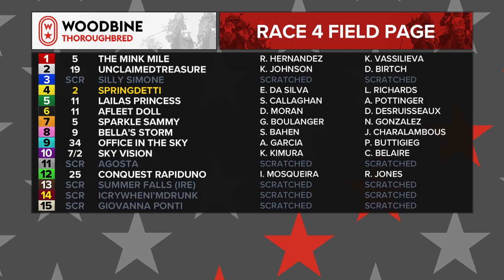Woodbine, June 17, 2018 Race 4